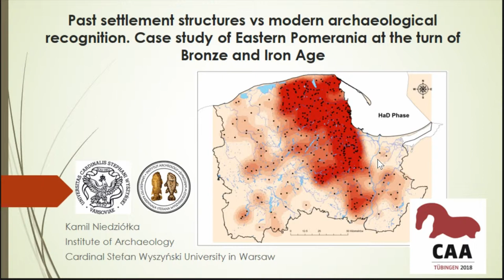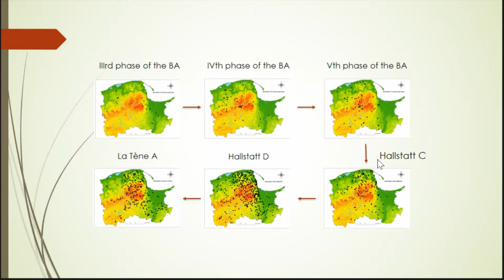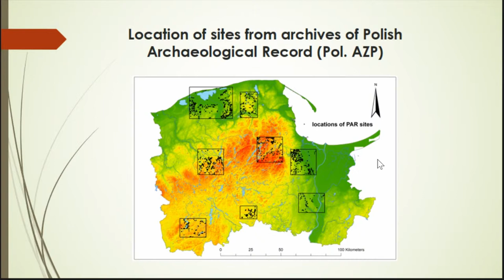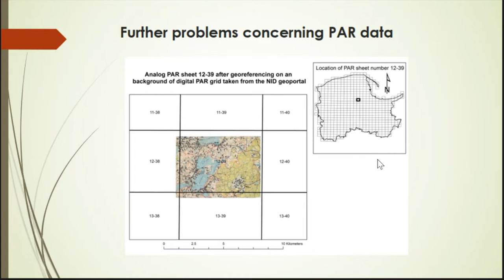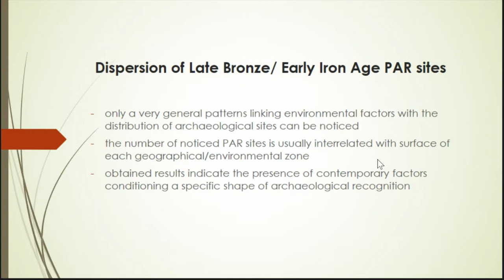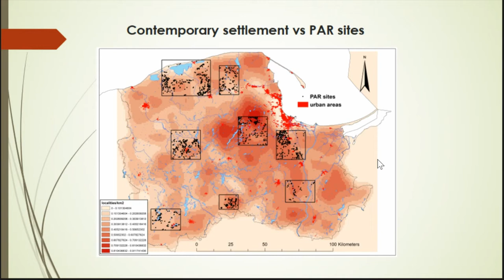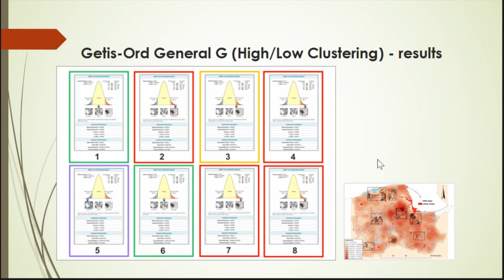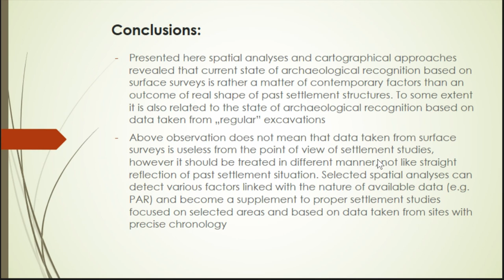Past settlement structures vs modern archaeological recognition.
This paper presents the results of studies focused on the settlement changes on the south coast of the Baltic Sea (Eastern Pomerania) during the late Bronze Age and Early Iron Age. As a part of this research various kinds of spatial data linked with local environment are used (i.e. digital models of soil cover, geomorphology structures, watercourses or geobotanical zones), in conjunction with the locations of archaeological sites from the selected test areas. Our initial spatial analyses showed that only a very general pattern linking environmental factors with the distribution of archaeological sites from mentioned periods are indicated. However, this may actually be more a reflection of the archaeological recognition factors selected as being indicative of past settlement structures, and may instead be conditioned by quite contemporary factors. Having this in mind a number of further spatial analyses were conducted. The distribution of archaeological sites was investigated from the point of view of the presence of contemporary settlement structure (villages, cities, roads, etc.), larger investments, activity of singular archaeologists and shape of wood cover. Our results clearly indicate that modern factors may have an strong influence on the distribution maps of various archaeological assemblages. It also suggest that any kind of settlement studies should be preceded by this kind of analyses.

Full title: Past settlement structures vs modern archaeological recognition. Case study of Eastern Pomerania at the turn of Bronze and Iron Age

(Kamil Niedziółka)